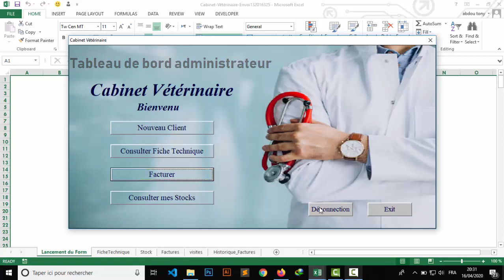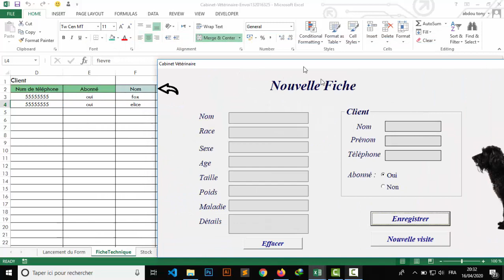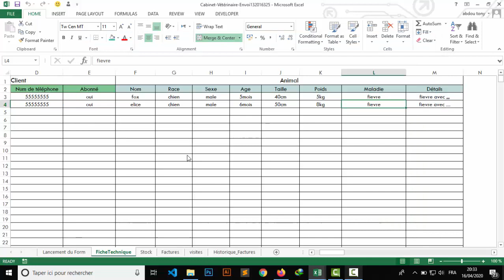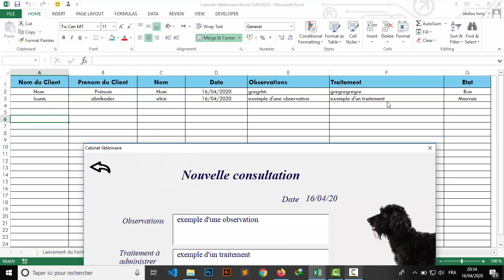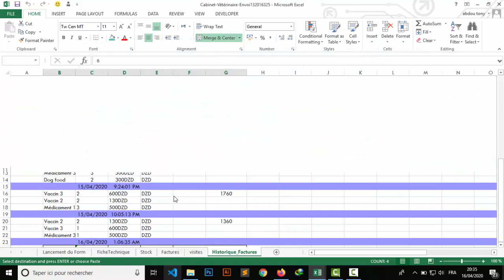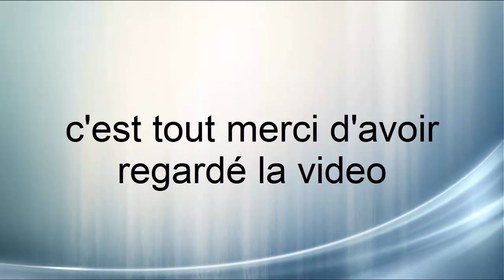Application de gestion d'un cabinet vétérinaire avec excel vba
Bonjour a tous dans cette video je vous présente une démonstration d'une application de gestion d'un cabinet vétérinaire realisé avec excel vba

cette application a été realisé par un groupe d'etudiants que je fait partie dans le cadre d'un projet tp d'un module "systeme aide a la décision" l3 isil université d'alger 1 .